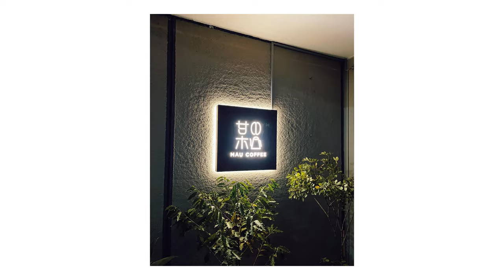〔學長開箱〕測試義式機所需要的研磨度是什麼樣的一個過程？還要來學學某咖啡的私藏義式特調！栗子義式手磨開箱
今天來開箱一台很特別的手搖磨豆機
他是專門給義式咖啡機用的
我們都知道義式咖啡機對研磨度的要求很精細
究竟這台泰魔新推出的栗子義式磨豆機堪不堪用呢？
學長和某咖啡能不能找到完美的研磨度呢？

某咖啡
地址：104台北市中山區松江路209號1樓
營業時間：10:00–20:00（星期日休息）